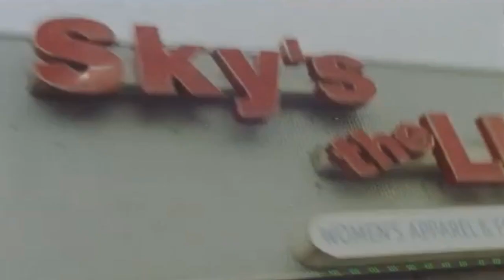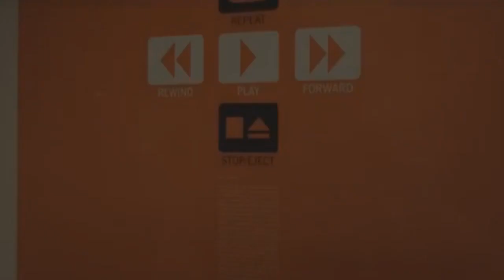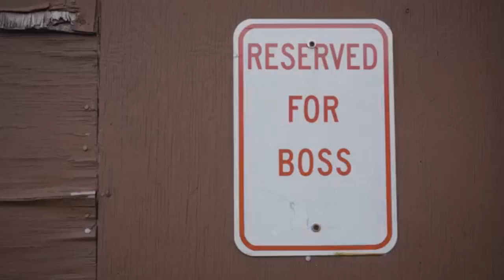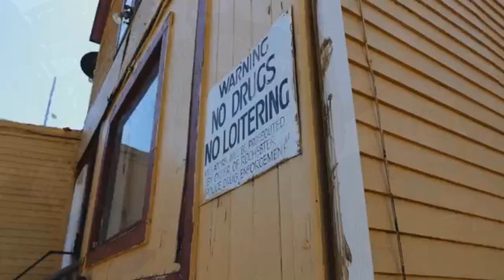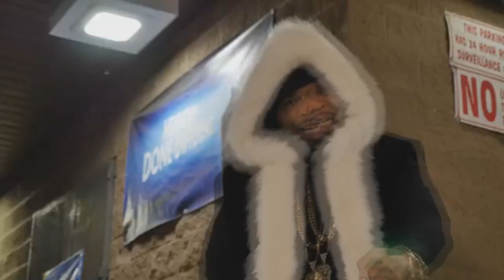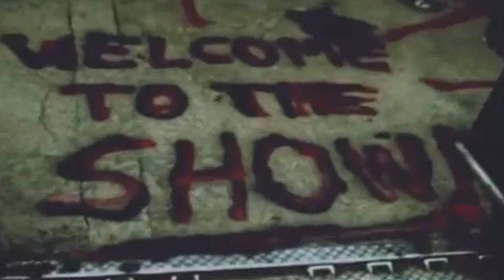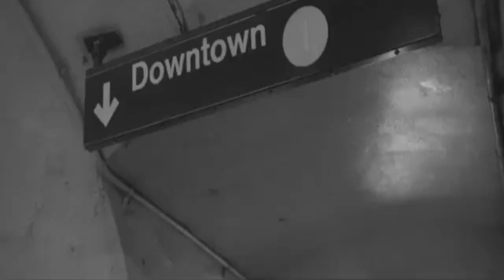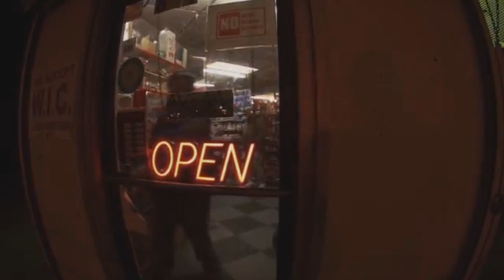BENNY THE BUTCHER 38 SPESH CONWAY WESTSIDE GUNN GZA ETO FLEE LORD SMOKE DZA THE GOD FAHIM CHE NOIR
NS4LIFE & THC DRIFTERS
OFFICIAL GOON SHITT📼
RESPECT TO ALL THE RAPPERS IN THIS VIDEO📹

1. YOUR OLD DROOG - (Babushka)

2. COCAINE MOVIE SKIT

3. PHAROAHE MONCH - (Yoyo)

4. DJ PREMIER HEADLINES Ft. Conway The Machine  Westside gunn & Benny the Butcher

5. THE GZA - (Publicity) Remix

6. MASTA ACE & PHAROAHE MONCH - (The Fight)

7. BENNY THE BUTCHER - (The lron)

8. BENNY THE BUTCHER - (Scarface Vs. Sosa Pt.2)

9. THE GOD FAHIM - (Critical Thinking)

10. ETO, BLACK GEEZ, KLASS MURDA, 38 SHESH - (Few More Holes)

11. CHE NOIR Ft. KLASS MURDA - (Section)

12. 38 SPESH - (Smoking gun)

13. 38 SPESH - (Dark Nights)

14. 38 SPESH - (5 Shots)

15. GFIELD FT. BENNY THE BUTCHER - (To Loud)

16. MEYHEM LAUREN FT. ROC MARCIANO - (Street Religion)

17. RIGZ FT. ROME STREETZ - (Dope Like Dat)

18. RIGZ FT. ESTEE NACK - (Come To A End)

19. POUNDS X SMOKE DZA - (Too Much)

20. FLEE LORD - (Young Starks)

21. FLEE LORD Ft. SCOTT CANE - (The Sauce)

22. TERMINOLOGY FT. FLEE LORD - (Lay you Down)

23. JAY ROYALE FT. ETO - (Ooowop)

24. ETO & SUPERIOR FT. SKYZOO - (Take Y'all Back)

25. SNOWGOONS - (4 Stripes)
Ft. JAY ROYALE, FEL SWEETENBERG, ILLA GHEE & ALI VEGAS

Ns4life x Thc Drifters
Official goon shit